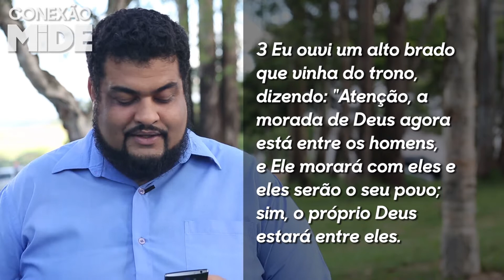Versao-de-Avaliacao-2017_03_07